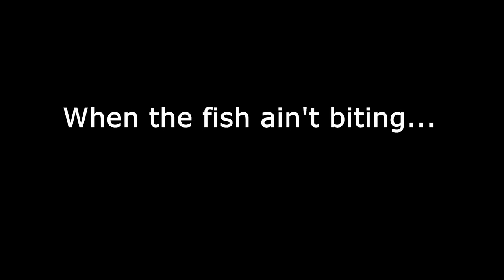What If the Pike Ain't Biting?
A couple of suggestions I can offer if while ice fishing, the Northern Pike aren't biting.  Sightfishing for Pike.  Ice fishing with tipups.

Credits:
Blood on the Dance Floor; Michael Jackson; Epic Records
Mr. Lonely; Bobby Vinton; Believe Music